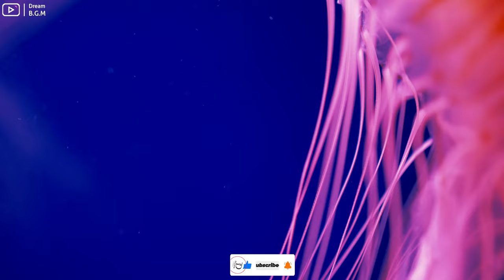Aquarium 4K VIDEO(ULTRA HD)- Amazing Beautiful Coral Reef Fish, Relaxing Sleep Meditation Music #117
Enjoy a beautiful and relaxing undersea world with colorful 4K Aquarium (ULTRA HD) video. This video offers a detailed and vivid look at marine life with all kinds of rare and colorful marine animals.
With ULTRA HD resolution, you will be immersed in the marine world with sharp and clear images, making it feel like you are standing in front of a giant aquarium. You will admire the beauty of rare fish species, colorful corals, and other unique marine animals.
We are a music label that does everything possible to help you feel calmer and happier with music.

🎬  Software Video Editing : Adobe Premiere Pro CC
🎬 Software Video Editing :  Adobe After  Effects Pro CC
📷 Software Photo Editing : Photoshop CC